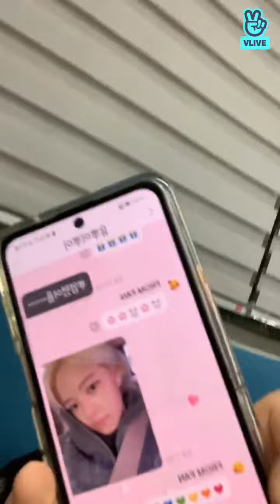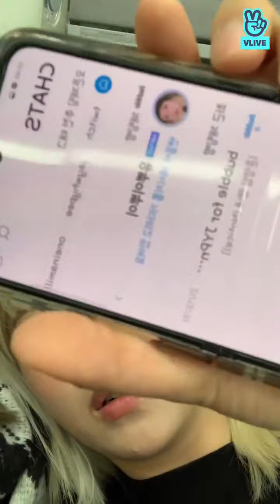[20220207] [트와이스] [TWICE] 🦋💙🦋 (Full VLive) (Eng Sub)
See You Guys In The Next videos!😘

Gidle soyeon miyeon minnie
shuhua yuqi soojin kpop vlive
blackpink bts twice dreamcatcher